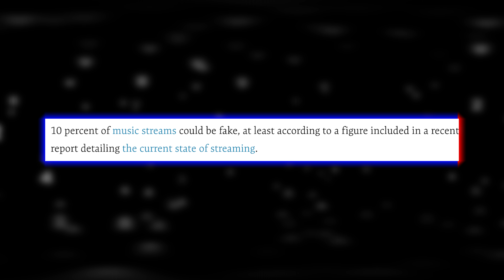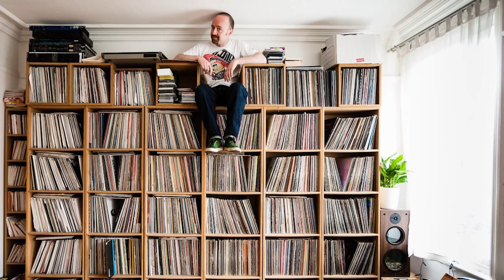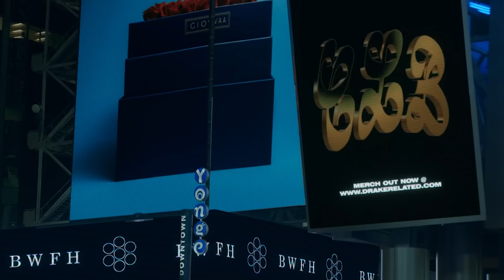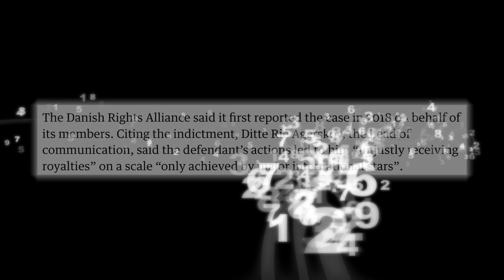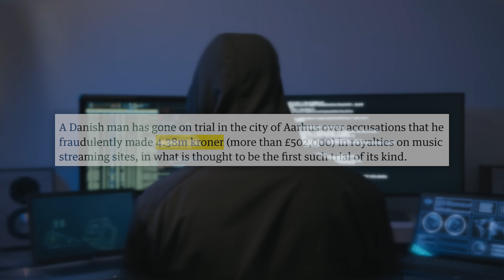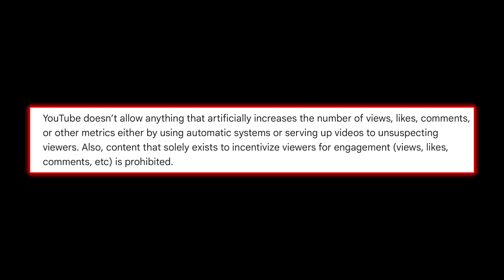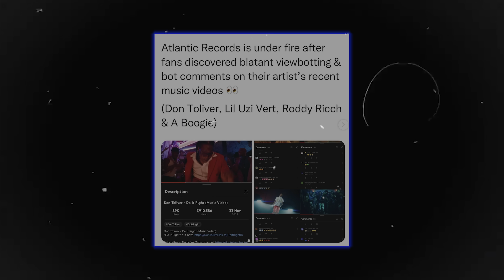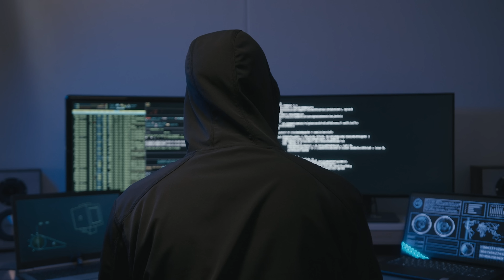Inside the World of Fake Streams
Fake streams & stream farms are often talked about in the world of music, but not many are aware of how rampant this immoral tactic actually is. In this video, I uncover the reality of it, and speak on the negatives that come with it.

0:00 Intro
1:05 The Fake Streams Epidemic
03:29 Death of Physical Copies
03:57 Monopoly
03:55 Smokescreen Companies
04:43 Why is This Happening
07:03 Don't Trust The Streams
08:00 Social Proof
08:51 Consequences
09:27 Labels Funding the Scam
10:24 Fake Views & Billboard